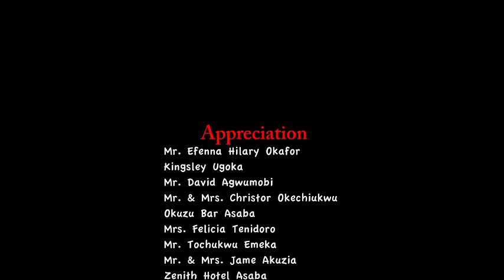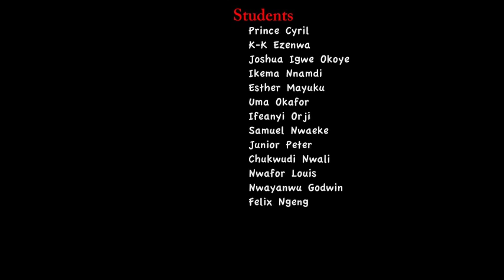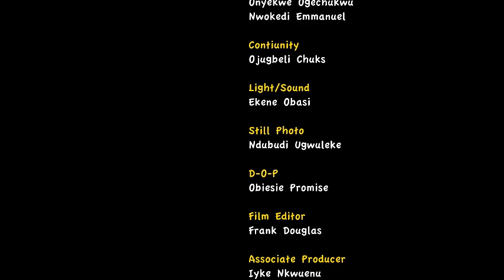Different Path - Angela Okorie, Mary Igwe nigerianmovies nollywoodmovies africanmovies #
Nollywood Base Tv brings you the best of entertainment on YouTube channel, FREE movies is all you get here each time you visit the YouTube Channel.